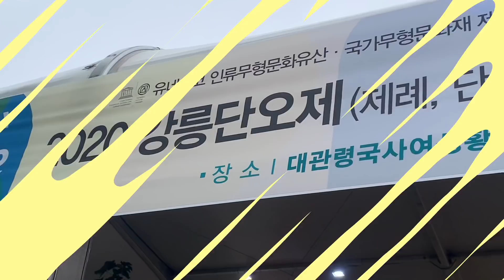고춘자, 대한민국 제일 큰 상받다!!ㅣ대관령 2020 강릉단오제ㅣ대한민국 1등 무당 고춘자 일내다!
안녕하세요. 무당 고춘자 입니다.
얼마 전, 대관령에서 진행하는 2020 강릉단오제를 다녀왔습니다.
이번 행사는 코로나19로 인해 관계자 외 민간인의 출입을 통제했지만, 정말 운 좋게! 들어갈 수 있었습니다.
2020 강릉 단오제 행사는 인터넷 검색창에 “2020 강릉단오제” 를 검색하시면 풀 영상을 보실 수 있습니다.
이번 영상도 즐겁게 봐주시고,